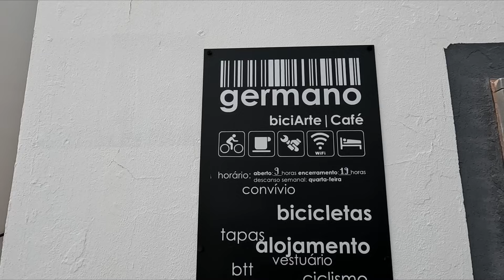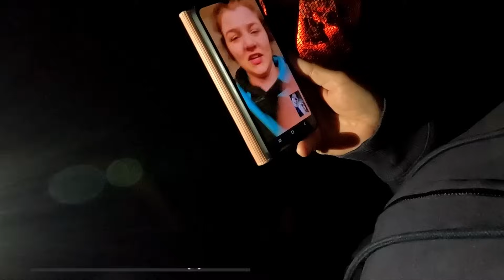Dorien jarig - Oudejaarsavond met vuurwerk - Keukenkraan defect #2324-10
Heerlijke feestdagen met prachtig vuurwerk op de camperplaats

00:00 - Start
00:05 - Nog steeds op Quita Boa Vida - Alte
01:19 - Dag 65: Verjaardag Dorien
03:38 - Borrel Dorien
04:47 - Dag 66: Vertrek Afke en August
05:23 - Dag 67: Fietstocht naar dorp Alte
06:35 - Het Germano fietscafé
09:21 - Dag 70: Oudejaars dag: Dorien gaat weer lekkers maken
11:06 - Keukenkraan defect
15:50 - 's-Avonds worden we opgehaald voor het oudejaars feest
17:55 - Twaalf uur: Champagne
19:31 - Prachtig vuurwerk